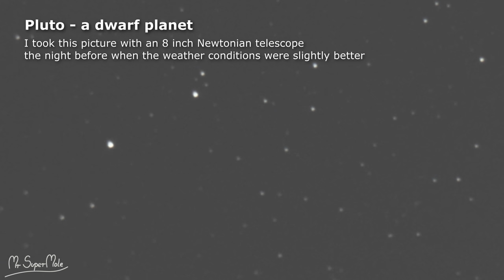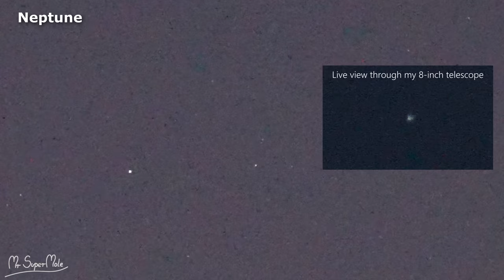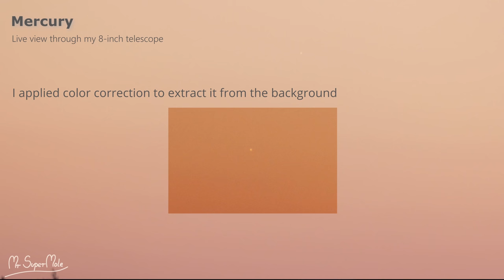All planets of the Solar System (including Pluto)! - Planet Parade 2022. I caught them all!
Planet Parade in June-July 2022! All planets of the solar system (including Pluto) in the dawn sky - a beautiful planetary spectacle.

Equipment used:
Nikon Coolpix P1000 camera
8" f/4 newtonian telescope + Sony a6400 camera

Title:  Mountain Jump
Performer:   Coyote Hearing